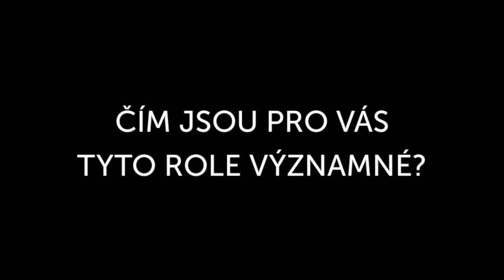Sudička LACHESIS - rozhovor s Ninou Divíškovou, kamera a střih: Marcela Peková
Hru Sudička LACHESIS polského autora Marka Sobóla uvedeme 9. listopadu ve Studiu. Titulní roli v inscenaci ztvární Nina Divíšková, známá filmová, divadelní a televizní herečka. Pozoruhodné monodrama o ženě, která prožila dramatické 20. století a rozhodla se vyprávět o nejtajnějších okamžicích svého pohnutého života, uvádíme ve světové premiéře 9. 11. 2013.